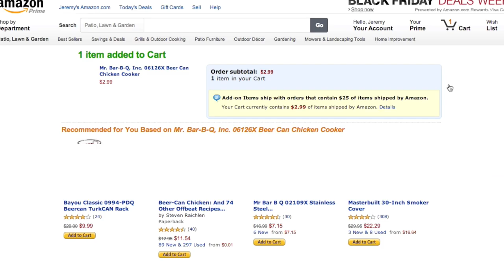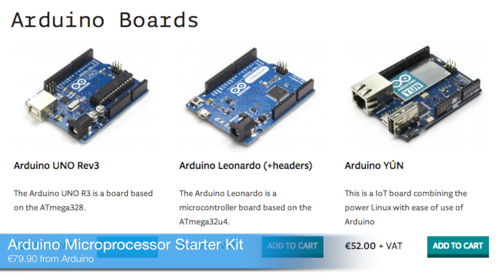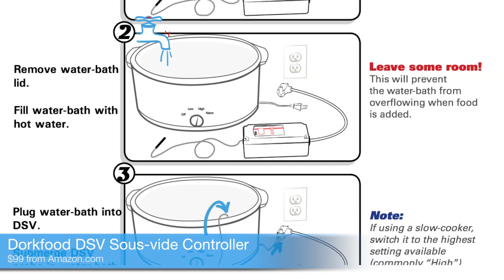Reviewed.com Holiday Gift Guide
Our staff gives out their picks for gifts this holiday season.